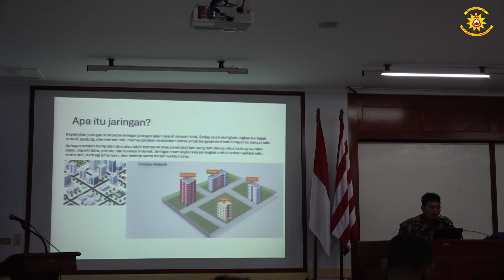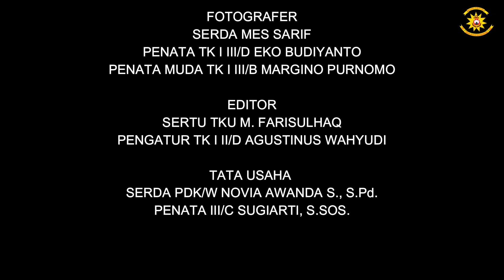WIRATAMA MEWS OF THE WEEK MINGGU KE - 1 BULAN JUNI 2024